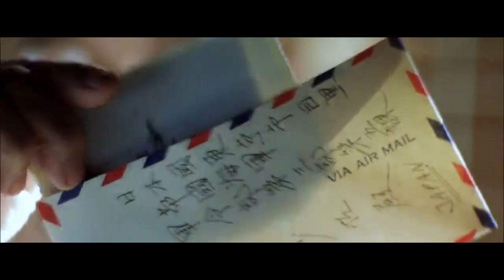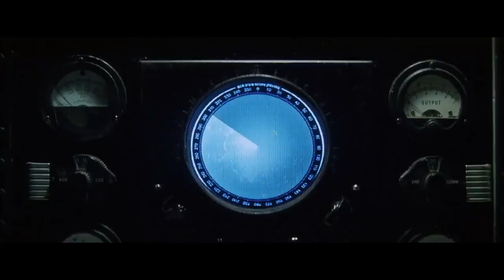इंडिया को मत छेड़ो नहीं तो अंजाम इस तरह होगा! अब तो सिर्फ १२ मिराज भेजे थे, संभल जाओ नहीं तो देख लो